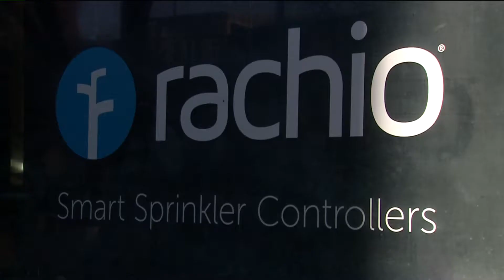Bomb threats emailed in Colorado and across the country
Business, schools, government offices received them